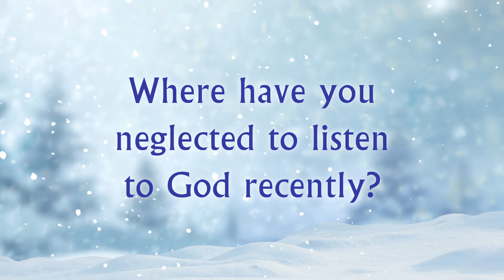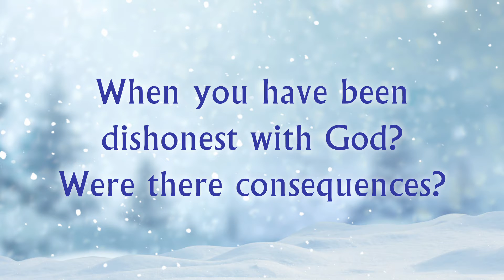Daily Devotional - Tuesday, January 19, 2021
Scripture readings: Psalm 86:1-10; 1 Samuel 15:10-31; Acts 5:1-11.